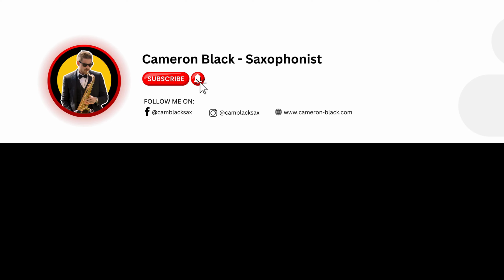Across the Universe - The Beatles (Sax cover)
Across the Universe - The Beatles (sax cover) - One of my favorite @TheBeatles tunes. I loved the meditation this one allows you to find yourself in, and of course, the beautiful melody.

If you enjoyed this video, please give it a thumbs up, leave a comment below with your thoughts, and subscribe to my channel for more saxophone covers and live performance videos. Your support means the world to me and helps me continue to create and share music.

📅 Book Me for Your Event:
If you loved this cover and are interested in having live saxophone music at your wedding or event, don't hesitate to reach out!

I hope this cover adds a special touch to your day!